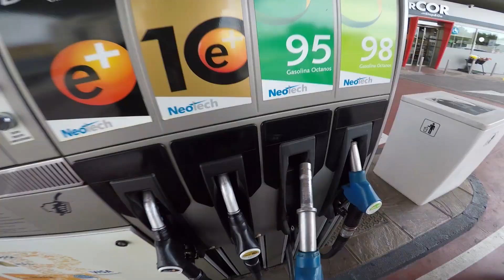KawaPlaya!!!!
Me voy en solitario a dar una vuelta por las playas de la provincia, sacar 2 fotos y ver si la moto me da alung problema mas.